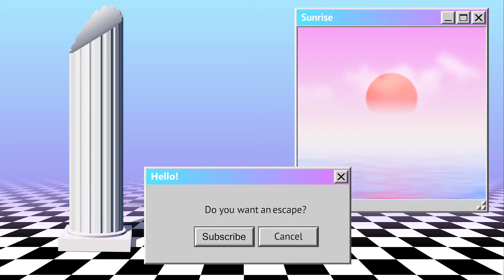Shocking Arrow Lifts and Top O the Town in Wet Dry World! | Super Mario 64 LP - Part 21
We get star 1: Shocking Arrow Lifts and star 2: Top O the Town in Wet Dry World! We also attempt to do Secrets in the Shallows & Sky, but it doesn't go as planned...
Super Mario 64 LP - Part 21 Chapters:
0:00 Shocking Arrow Lifts Star
03:07 Top O' The Town Star
10:21 Secrets in the Shallows & Sky
12:52 Outro